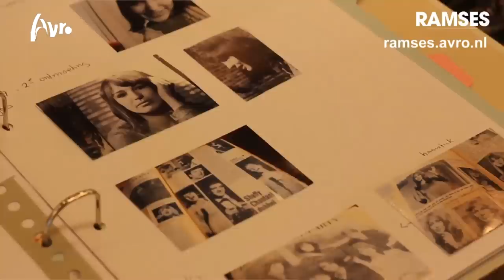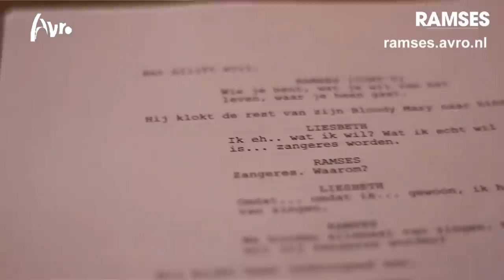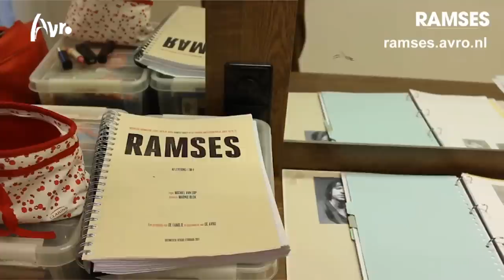RAMSES - The Making Of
RAMSES is een vierdelige dramaserie over de jonge jaren van Ramses Shaffy. Uitzending op zaterdag om 20:20 op Nederland 2. Meer op

RAMSES gaat over de jonge jaren van Ramses Shaffy en in zijn kielzog die van Joop Admiraal en Liesbeth List. Van begin jaren '60 tot eind jaren '70. Het zijn de jaren waarin Ramses de lieveling wordt van het Nederlandse toneel, Shaffy Chantant opricht en een nationale held wordt. Maar het zijn ook de jaren waarin hij uiteindelijk door drank en drugs ten onder gaat. En het zijn de jaren dat er veel in Amsterdam veranderde. De opkomst van de flower power, de vrije seks, de drugs en een veranderende moraal na de brave jaren '50.

RAMSES wordt geregisseerd door Michiel van Erp, het scenario is geschreven door Marnie Blok. Acteur Maarten Heijmans kruipt in de huid van Ramses Shaffy. Op zoek naar Mary Poppins-winnares Noortje Herlaar speelt Liesbeth List en Joop Admiraal wordt gespeeld door de Vlaamse acteur Thomas Cammaert. Hij speelde dezelfde rol eerder in de musical Ramses.

RAMSES wordt geproduceerd door De Familie Televisie & Film en is mede mogelijk gemaakt door het Mediafonds. De serie wordt vanaf 11 januari 2014 uitgezonden om 20:20 op Nederland 2.